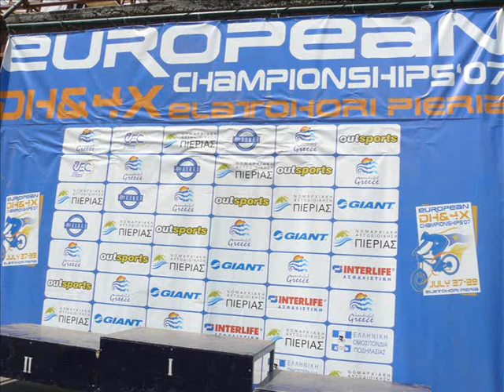ELATOHORI DH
EUROPEAN DH CHAMPIONSHIPS, 26-29 JULY 2007, PIERIA, GREECE. (the way it was edited was such as to show most of the DH track...or at least as much as possible!! enjoy...)